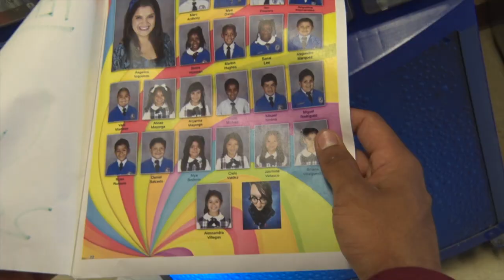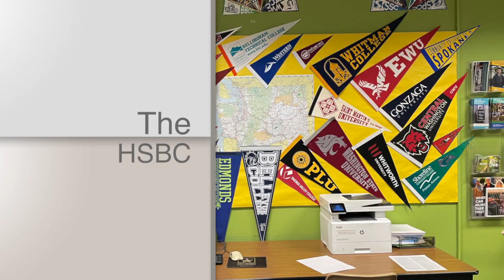5 24 2023ui